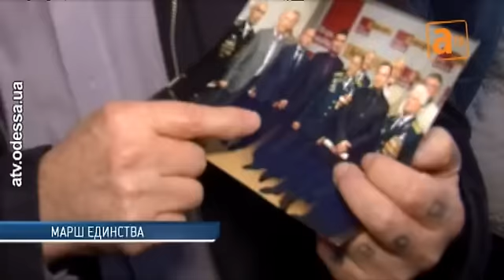Русский марш — одесситы хотят в Таможенный союз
Вопреки всему в начале недели одесситы вышли на Марш Единства. Его организаторам удалось обойти судебный запрет на проведение митингов. Около тысячи горожан выступили за объединение Украины с Таможенным союзом и прошлись маршем по центру города.